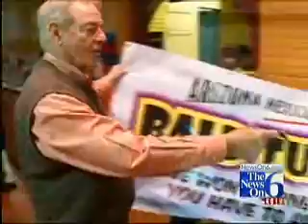Tulsa Sign Company | Signs & Wonders, banner design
Bald Tuesday Banner for Arizona Mexican Restaurant promotion shown on the local TV station. by: Tulsa Signs & Wonders